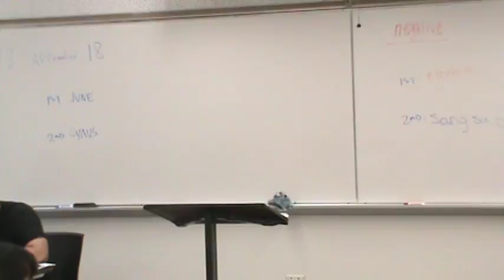2NR Voter ID 3